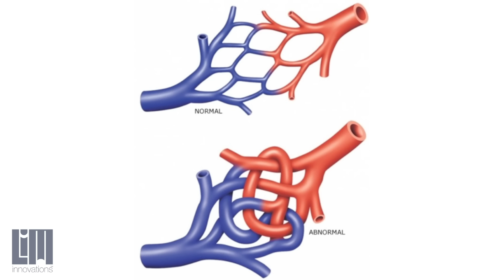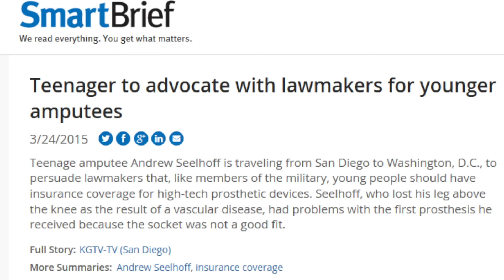Andrew Seelhoff | LIM Innovations Interview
Andrew Seelhoff and his mother, Mary, share their journey after amputation in June of 2014. They discuss how the Infinite Socket has changed Andrew's ability to enjoy an active life and advocate access of this technology for other amputees.